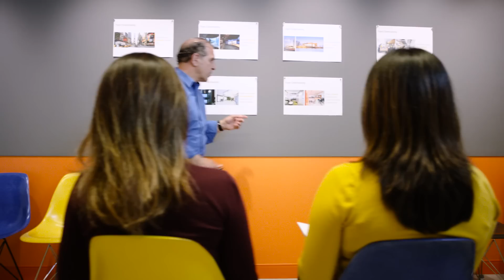SmithGroupJJR Los Angeles Office: Looking to the Future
The Los Angeles Office of SmithGroupJJR is proud to show their newly designed space and some insight into what makes this office so great; our people. Being in Los Angeles for nearly 25 years the office is poised to build upon our great portfolio of work and continue to expand in Southern California. 2015 gave us an opportunity to grow, and we needed a space that supports the collaboration, innovation, and enthusiasm of our staff. The open workplace is light-filled, fully embracing its Downtown location. Hints of the rich design culture of LA are seen in mid-century modern elements throughout the space. We hope you enjoy our space as much as we do.